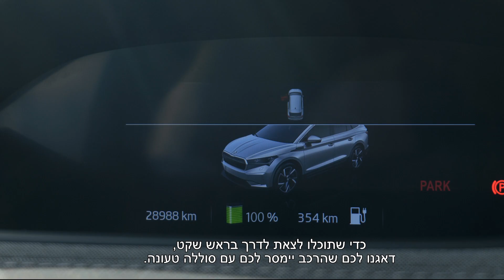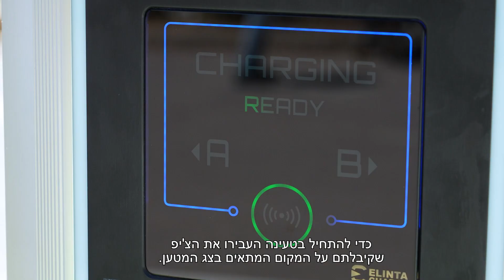רכב חשמלי כללי